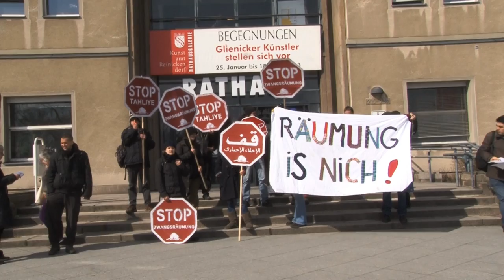Sozialstadtrat nimmt Obdachlosigkeit billigend in Kauf - Berlin/Reinickendorf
Am heutigen Dienstag, den 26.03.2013, um 10.30 Uhr haben sich ca. zwanzig Aktivist_innen des Bündnisses "Zwangsräumung verhindern" zusammen mit Wislawa W.-R. zu einem Go-in beim Sozialstadtrat des Bezirkes Reinickendorf, Andreas Höhne (SPD), eingefunden. Sie forderten den, von Zwangsräumung bedrohten, Mieter_innen Gidion L. und Wislawa W.-R. ein Darlehen zur Begleichung ihrer Mietschulden zu gewähren. Dies verweigerte der Sozialstadtrat mit fadenscheinigen Ausflüchten obwohl es rechtlich mehrere Möglichkeiten hierfür gibt. So nimmt der Bezirk Obdachlosigkeit billigend in Kauf.

Statt auf die Notsituation der Betroffenen einzugehen rief das Bezirksamt die Polizei, die mit einem Dutzend Beamten den Aktivist_innen bis in die U-Bahn folgten. Einmal mehr zeigte die Berliner Politik, dass sie die soziale Frage als Sicherheitsfrage behandelt.

Zum Hintergrund

Gidion L. und Wislawa W.-R. wohnen seit 20 Jahren in der Wohnung der GSW Immobilien AG in Berlin-Reinickendorf.

2008 erkrankte Gidion L. lebensbedrohlich und ist seitdem 100% schwerbehindert. Es folgten Krankenhaus- und Pflegeheimaufenthalte bis 2011. Das Bezirksamt versäumte es während dieser Zeit dafür Sorge zu tragen, dass der Wohnraum von Gidion L. dauerhaft erhalten bleibt. Wislawa W.-R. war es alleine nicht möglich die vollständige Miete zu zahlen und es kam zu Mietschulden. Diese führten zur Kündigung und zu einem Räumungstitel, der am 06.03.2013 vollstreckt werden sollte.

Wislawa W.-R. wurde wiederholt beim Bezirksamt vorstellig um Hilfe zu erhalten. Voraussetzung dafür, so wurde ihr gesagt, sei eine Bestätigung der GSW, dass das Mietverhältnis im Falle eines Ausgleichs des fehlenden Betrags weitergeführt wird und so keine Wohnungslosigkeit droht. Diese Bestätigung liegt mit einem Schreiben der GSW vom 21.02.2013 vor. In dem Schreiben gewährt die GSW einen dreimonatigen Räumungsaufschub und bietet an die Kündigung ganz zurückzuziehen, wenn die Mietschulden von knapp 9.000 Euro bis 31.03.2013 beglichen werden.

Gidion L. und Wislawa W.-R. haben seit Juli 2011 bereits 2.700 Euro an Mietschulden beglichen und wollen auch die restlichen Mietschulden in monatlichen Raten abzahlen. Den gesamten Betrag auf einmal zu zahlen ist ihnen aber nicht möglich.

Es ist nicht hinnehmbar, dass der Bezirk sich aus der Verantwortung stiehlt und das Darlehen für die Mietschulden verweigert und damit die drohende Obdachlosigkeit zweier Mieter_innen in Kauf nimmt.